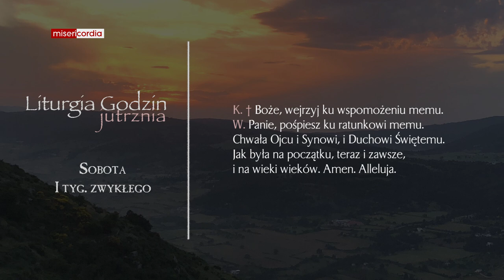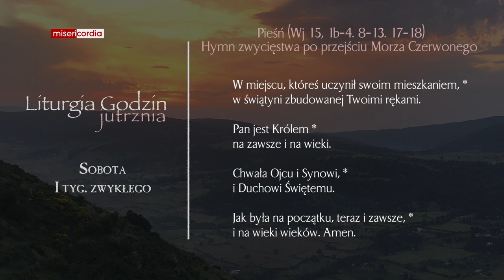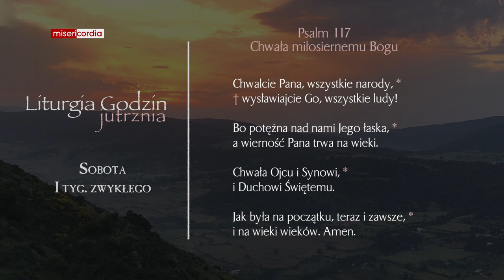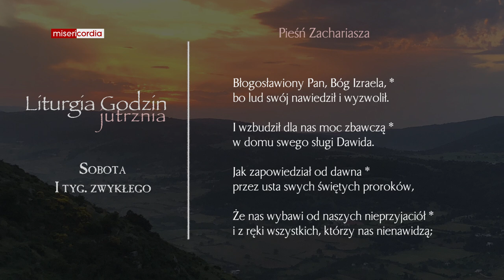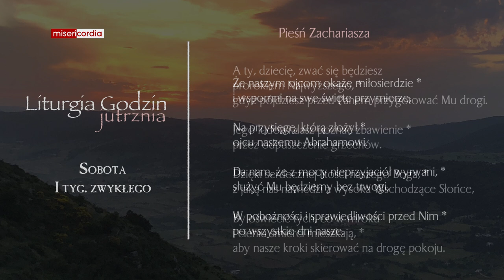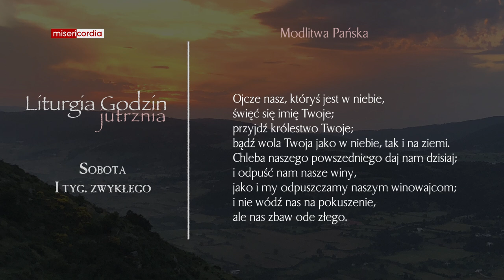Liturgia Godzin | Jutrznia | Sobota, I tyg. zwykłego